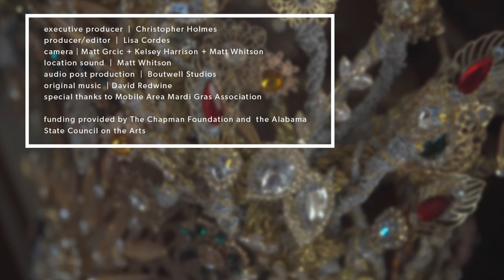Mobile designer creates dazzling garments for Mardi Gras royalty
Mardi Gras season is in full swing and we've got the most dazzling segment to share in celebration. Mobile's Patricia Halsell-Robinson has been making extravagant couture gowns and trains for the Mobile Area Mardi Gras Association's royal court for over 20 years. Feast your eyes on her gorgeous creations.